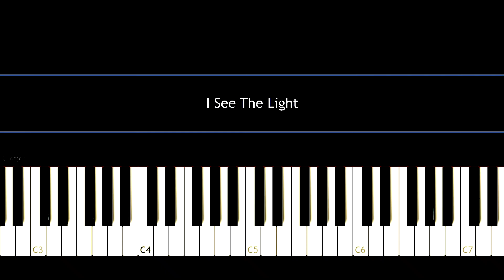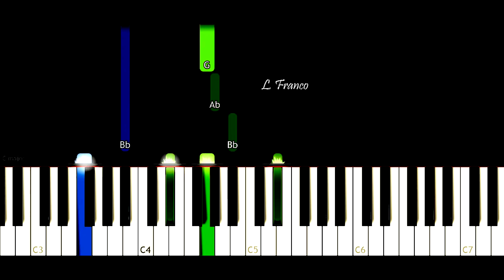I See The Light - Tangled Easy piano tutorial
Disney - Tangled - I See The Light | EASY Piano Tutorial
I See The Light - Tangled Easy piano
I See The Ligh  Easy piano tutorial
I See The Ligh  Easy piano